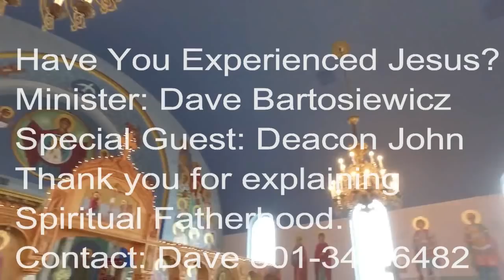Orthodox Deacon John Explains Why Priests Are Called Father.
Deacon John from the Saints Peter and Paul Orthodox Church in Salt Lake City answers the question why the Orthodox Christians call a Priest a Father. There are many people who want to know the reasoning behind it and he shows from the scripture the whys. If there are any who would like to financially support our kickstarter account with Father Justin, that would be such a blessing. We have many series that will be develop to inform many on Eastern Orthodoxy. Blessings.